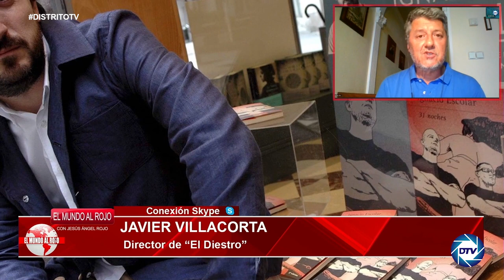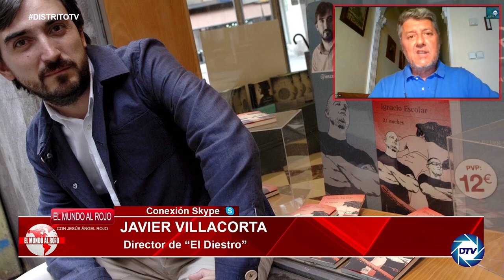JAVIER VILLACORTA desvela ocaso de ESCOLAR: de CHICO de los recados de SOROS a divulgador de bulos